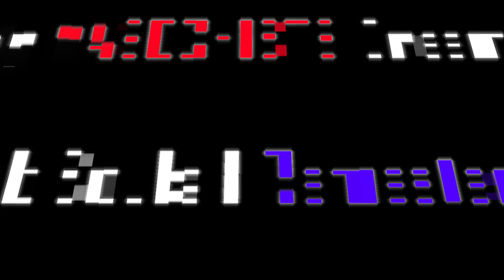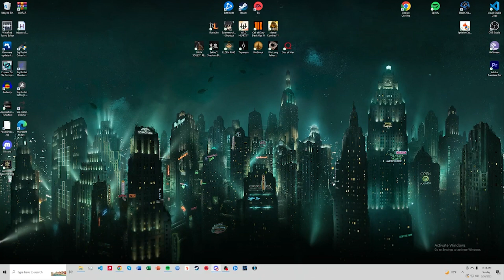Pinwheel, Bed of Chaos, Centipede Demon and more! | The MASOCHIST Dream [Ep 9] | Dark Souls 1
What's chillin ladies and gents.

Part 9 was surprisingly enjoyable. I heard so much glass half full talk on the Bed of Chaos and Centipete Demon that I was contemplating even attempting them. But I actually thought these fights were overhated. And the guide for Bed of Chaos is what made the difference. Outside of these bosses, we completed the rest of Demon Ruins and Lost Izalith. We also returned to the Catacombs and briefly tried navigating the Tomb of the Giants.

Comment deep down below on your favorite moment in this video!